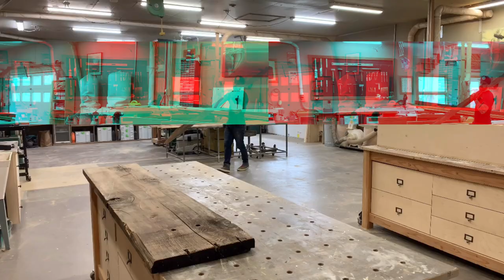Reclaimed Coffee Table || Free Wood Simple Design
Bourbon Bite Short of:
Easy To Build DIY Wood Coffee Table

Links below to tools and supplies:
Cross Cut Sled
Woodpeckers (or similar) Flip Stops
Dado Stack
Table Saw Blade
Kraig Jig
Tape Measure
Safety Glasses
Drill & Driver
Festool Rotex
Festool ets 125
Festool (or similar) Chop Saw

Grizzly Tools:
Table Saw